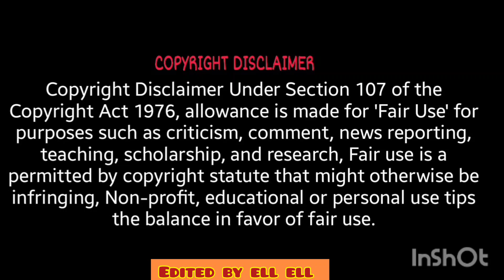Bites Only Cheesy Pizza TREE ASMR